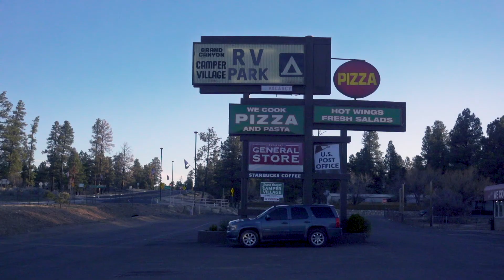Long Last EP.03 - RED ROCK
Probably the best couple of experiences in a row on this trip.
A lot of road time but well worth in the end.

↟ FAQ
Drone? Mavic Air
Cameras? Sony a7, GoproPro Hero 4 Black
Gopro Settings? full raw protune settings
Software? Adobe premiere, Gopro Studio

↟ Filmed and Edited by Tiago Higgs 2018